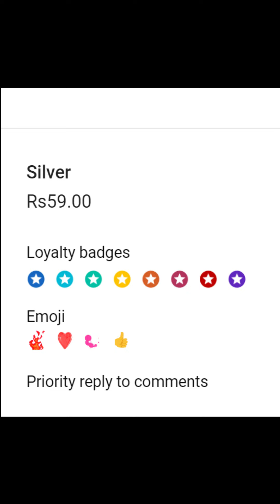[4K] AI ART Indian Lookbook Girl Al Art video - Cozy Villages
Beautiful Girls In Cozy Villages

We made our memberships and super chats. It you like to help our channel you can buy them.

🌈 Welcome to Mr AI, where curiosity meets creativity! 🚀 Dive into a world of Fashion and Travel wonders with us. 🎉 Thanks for being a part of our vibrant community! 🌟